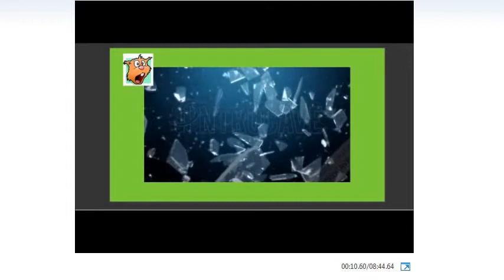walking fish pablo National Geographic | This "Walking" Fish Has Scientists Stumped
হাঁটা মাছ পাবলো ন্যাশনাল জিওগ্রাফিক | এই "হাঁটা" মাছ বিজ্ঞানীরা ঝড় হয় | মাছходячая рыба pablo National Geographic | Эта «ходячая» рыба имеет ученых, стоящих на ногах | Рыба
pesce che cammina pablo National Geographic | Questo pesce "che cammina" ha scagliato gli scienziati | Pesce
ਪੈਦਲ ਮੱਛੀ ਪਾਬਲੋ ਨੈਸ਼ਨਲ ਜੀਓਗਰਾਫਿਕ | | ਇਹ "ਚੱਲਦੇ" ਮੱਛੀ ਵਿਗਿਆਨੀ ਸਟੰਪਡ ਹਨ | ਮੱਛੀ
Paidala machī pābalō naiśanala jī'ōgarāphika | | iha"caladē" machī vigi'ānī saṭapaḍa hana | machī
巴布罗国家地理|这个“走路”的鱼有科学家的倾心鱼
Bā bù luō guójiā dìlǐ |zhège “zǒulù” de yú yǒu kēxuéjiā de qīngxīn yú
パブロナショナルジオグラフィック|この "ウォーキング"魚には科学者が困惑している|魚
Paburonashonarujiogurafikku | kono" u~ōkingu"-gyo ni wa kagaku-sha ga konwaku shite iru | sakana
المشي الأسماك بابلو ناتيونال جيوغرافيك | هذا "المشي" السمك لديه العلماء الحيرة | سمك
almashiu al'asmak bablu natiunal jywghrafyk | hdha "almshy" alsamak ladayh aleulama' alhirat | samak
ħut bil-mixi pablo National Geographic | Dan il-Ħut "Mixi" Ix-Xjenzati Miċħuda | Ħut